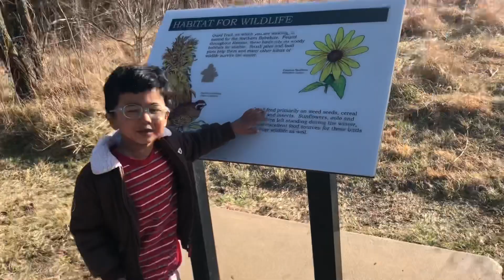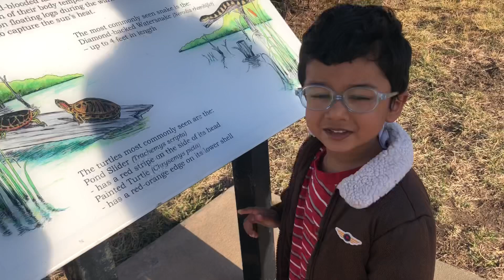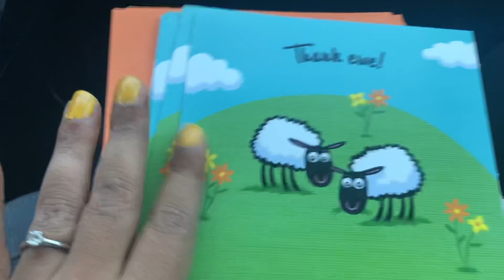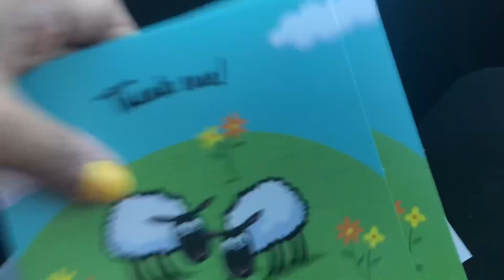Shaap Khop Na Berie Pore Bhoi E Ga Chhom Chhom Korchilo | Weekend Special Vlog | Bengali Family Vlog